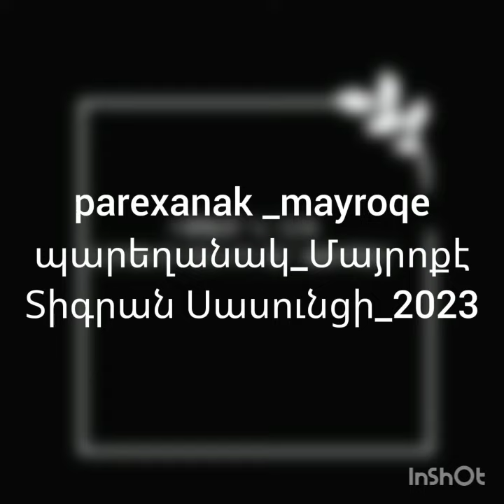parexanak mayroqe_պարեղանակ Մայրոքէ_Տիգրան Սասունցի_2023